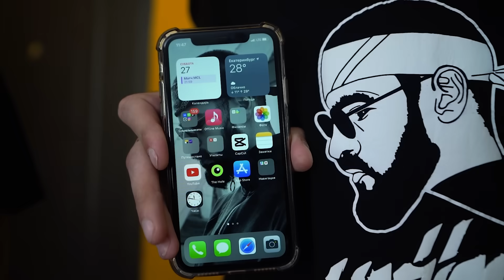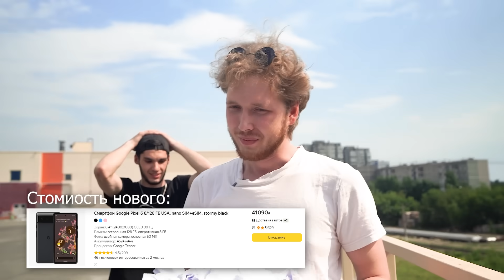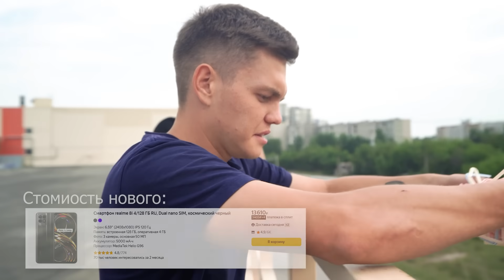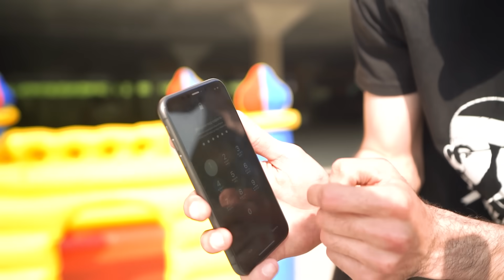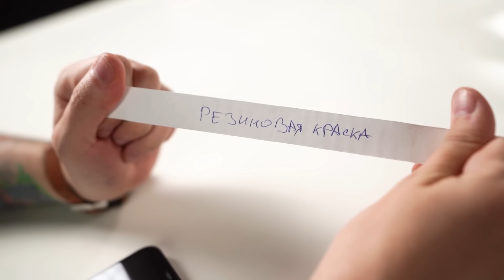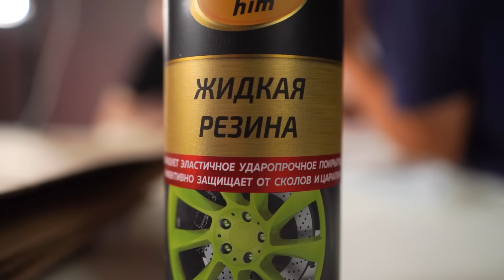Спаси СВОЙ телефон от ВЫСОТЫ, ВОДЫ и ГОРЫ - чтобы победить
CoolCola - тот самый вкус!

Track Name. inaudio - Infraction - Gemini

Спаси СВОЙ телефон от ВЫСОТЫ, ВОДЫ и ГОРЫ - чтобы победить челлендж